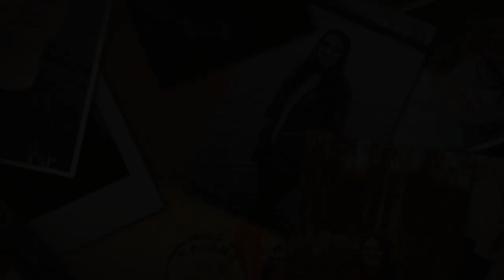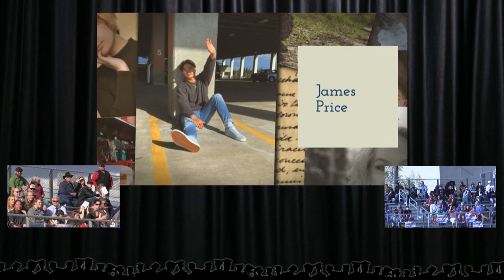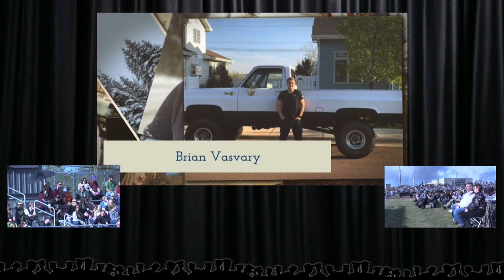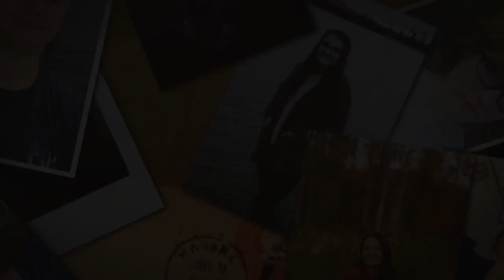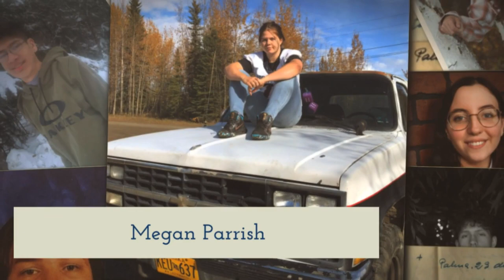2021 North Pole High Graduation